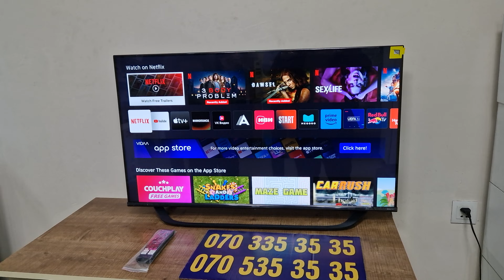HISENSE TV 43A63H SMART 4K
HISENSE TELEVIZOR 43A63H SMART 4K